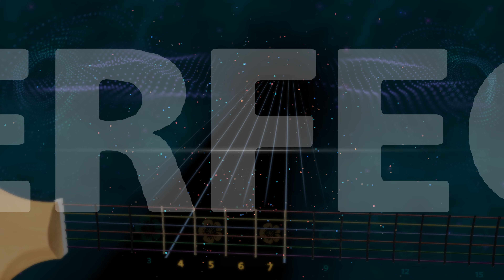"Greenthumb" Bongzilla 100% Lead Guitar Rocksmith+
legalize it cowards 👹🥬